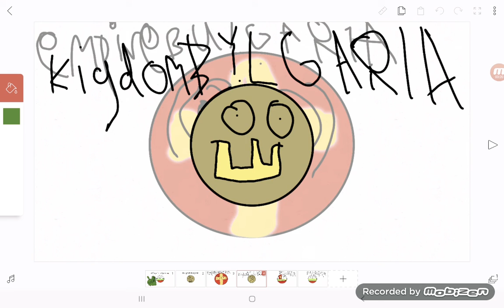all flags for bulgaria 🇧🇬